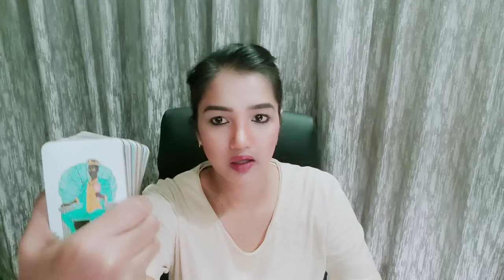AQUARIUS | BOSS LADY - YOU HAVE EVOLVED🔥🔥SOMEONE HAS REGRETS BUT YOU ARE NOT BOTHERED |DECEMBER 2023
UPI ID -
merisha33@sbi